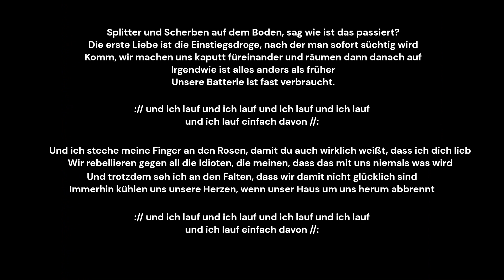ich lauf lauf lauf - keskeskester (official music video)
auf & davon

see ya.